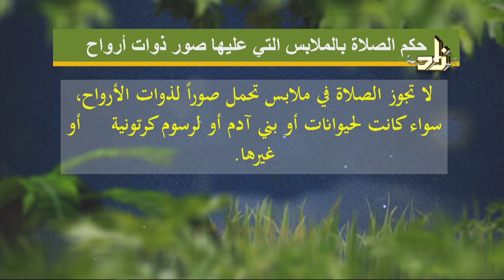ما حكم الصلاة بالملابس التي عليها صور بشرية أو رسوم كرتونية؟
برنامج فقه العبادات.. كل يوم خميس الساعة 11:00 مساءً بتوقيت مكة المكرمة

قضايا فقهية معاصرة في كتاب الصلاة